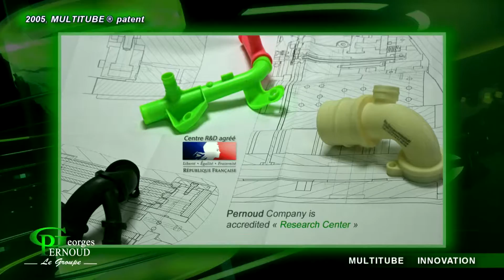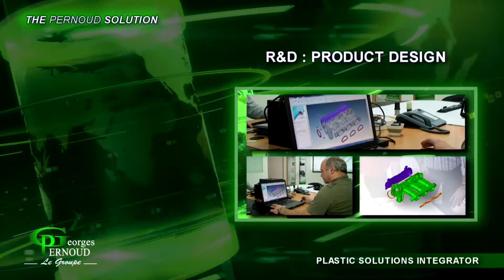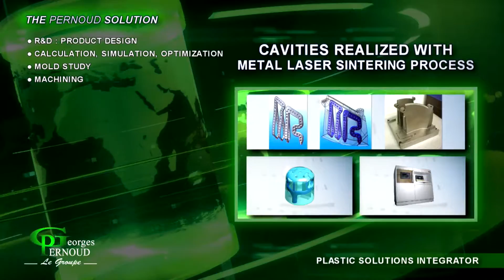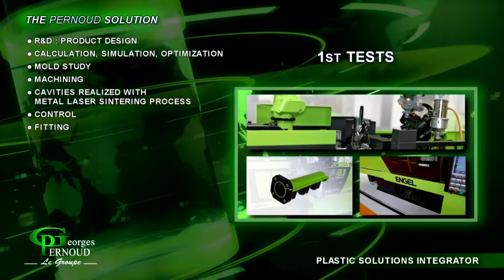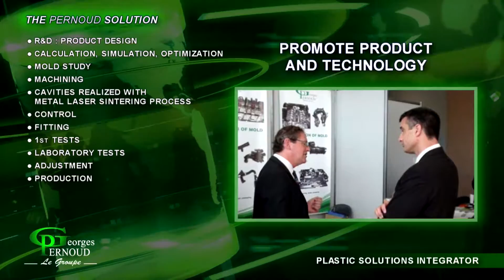Georges Pernoud Le Groupe (VA)